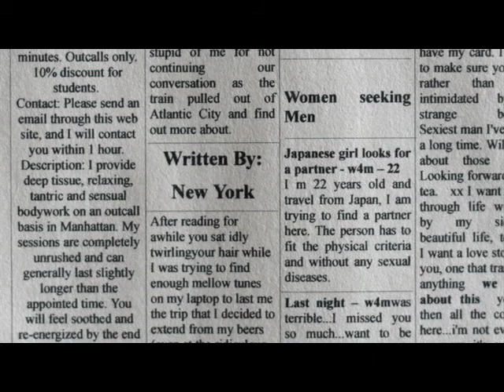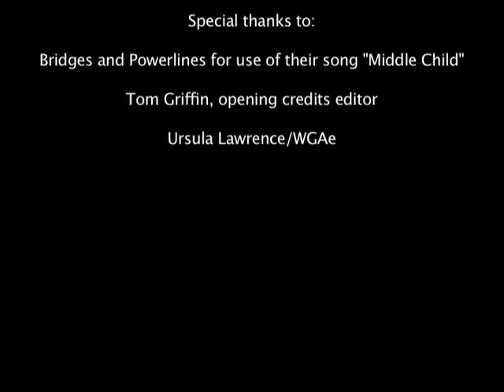Missed Connections Live/Missed Connections Live Episode 10:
Wannabe Holly Golightly with an edge tries to get through to her rebellious love in this episode of Missed Connections Live, an original web series in which creator/star Melissa Center brings actual Missed Connections Entries to life.